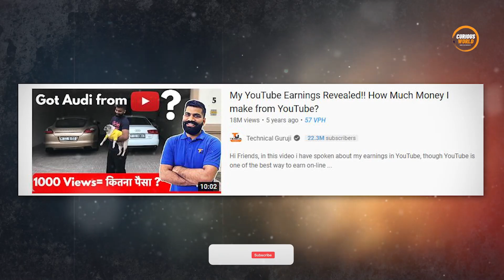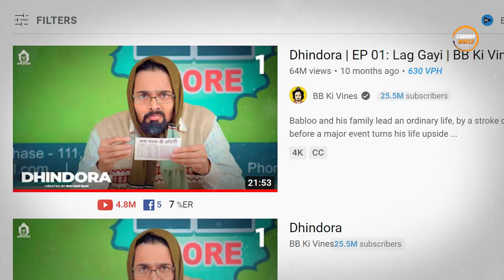FALL OF AMIT BHADANA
Language  : Hindi

इस वीडियो में जानेंगे क्या AMIT BHADANA है SUBSCRIBERS का भूखा ?